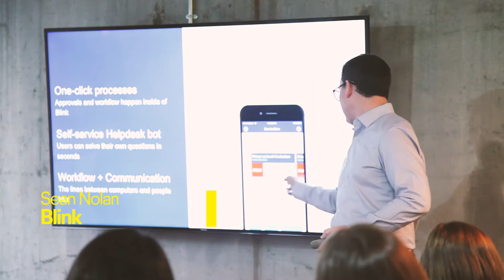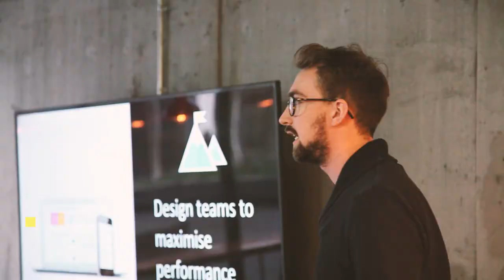The Bakery HR Inspiration Day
We kicked off our 2017 themed Inspiration Sessions with an open event putting the spotlight on HR innovation.

Emerging technology is being heavily applied in this important part of the business, and, for some early adopters, is now becoming a game changer within Human Resources.